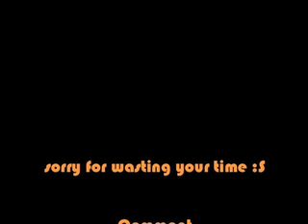Midnight Vlog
just some stuff i wanted to tell you guys - i know, i know.

I will get crackin on those videos i promised.

Hopefully i meet all you Melbourners at the gathering on sat!
that means you Sophie